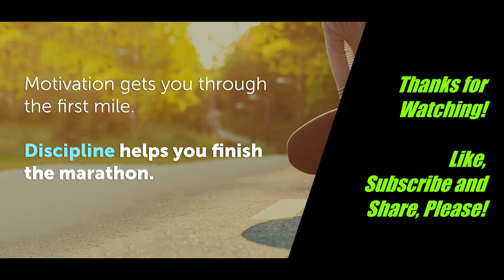Big Dude Ultramarathon Prep Week #4 - "Progress is Progress"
In this wrap-up of my fourth week of ultramarathon preparation, I discuss my total mileage, how stress and poor eating took its toll on my long run, how moving my lower body workout to earlier in the week makes a lot of sense (shocker!), and how the coming week is a big one mileage- and race-wise.

For those of you here for overlanding and/or Power Wagon content; it's not going away!